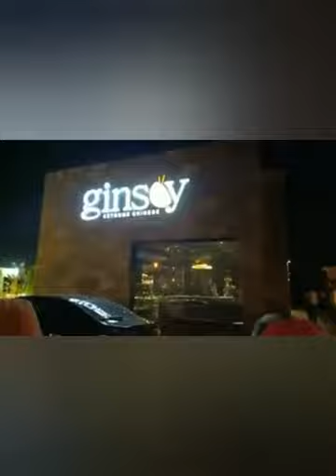LongDrive PartyWithKids Ginsoy FoodLove